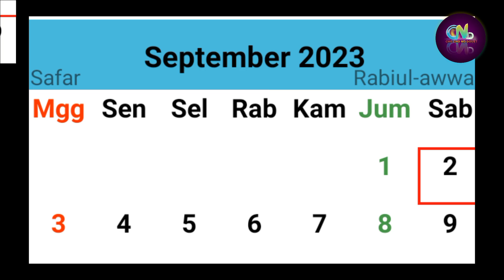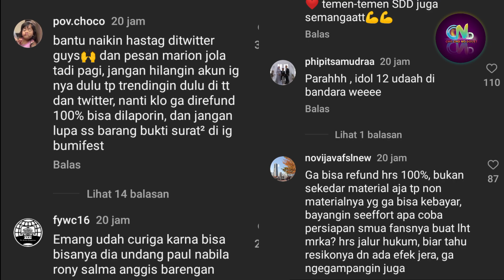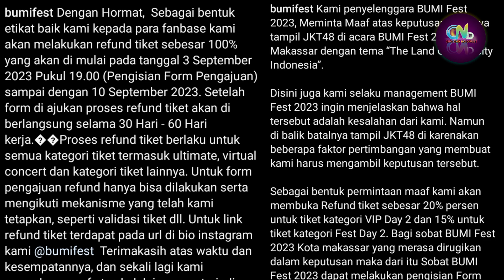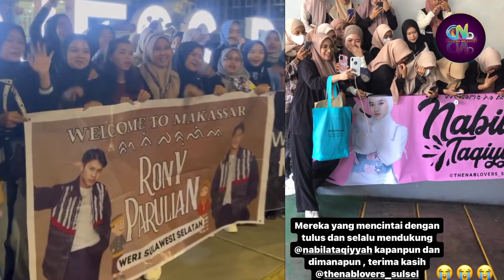Acara PaNaRoMa + A BATAL - Banyak Yang Kecewa, Ada Yang Dari Luar Negeri Datang?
Sumber :

- IG Story

Backsound :

- Musik Youtube